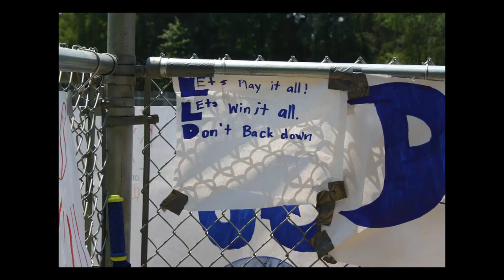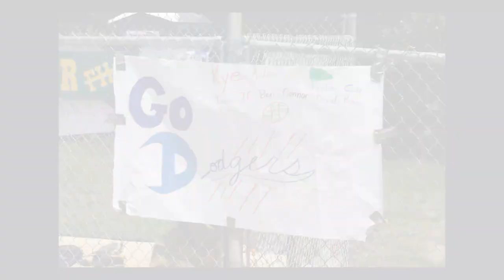Fort Hunt Dodgers (Spring 2010)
Photos of the 2010 Ft. Hunt Little League Dodgers